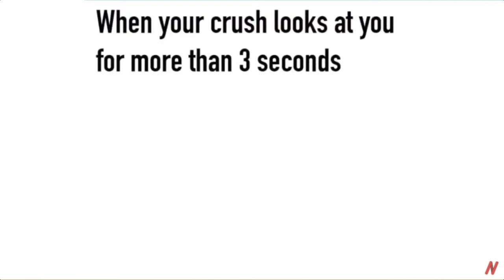Dancing answers every question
I found this video on my online PE course, so I decided to make it better. Your welcome